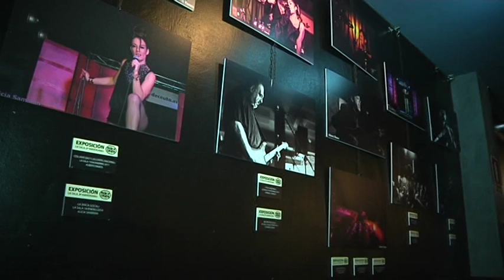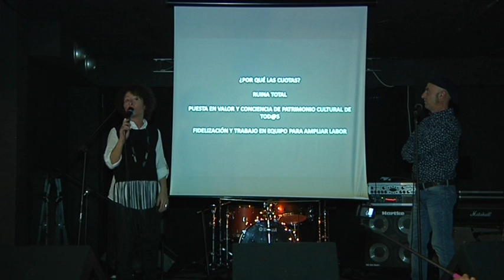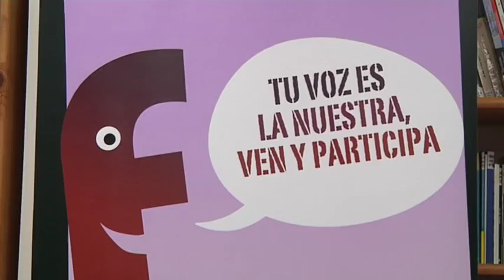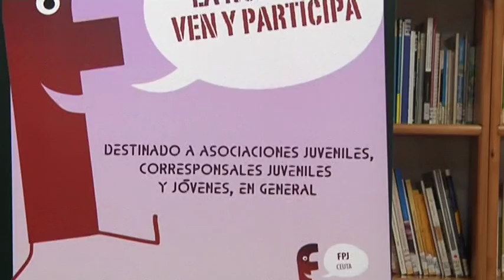Avance Informativo 29 de diciembre de 2015 - Ceuta televisión